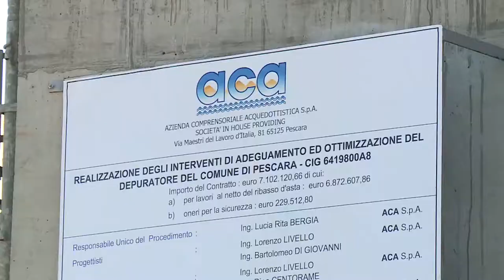Pescara. Aca a lavoro per il potenziamento del depuratore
L'azienda comprensioriale acquedottistica ha presentato i lavori di potenziamento e ampliamento del depuratore di Pescara. I lavori, dal valore di 10 milioni di euro, quadruplicheranno il volume delle acque trattate entro il 2024, con l'obiettivo di tutelare la balneabilità del mare.